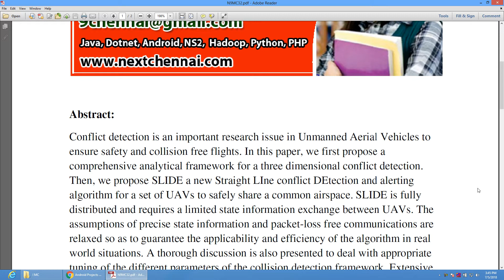SLIDE A Straight Line Conflict Detection and Alerting Algorithm for Multiple Unmanned Aerial Vehicle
* Complete Source Code
 * Complete Documentation
 * Complete Presentation Slides
 * Flow Diagram
 * Database File
 * Screenshots
* Execution Procedure
 * Readme File
* Video Tutorials
* Supporting Softwares

Support Specialization
 * 24/7 Support
 * Ticketing System
 * Voice Conference
 * Video On Demand
 * Remote Connectivity
 * Document Customization